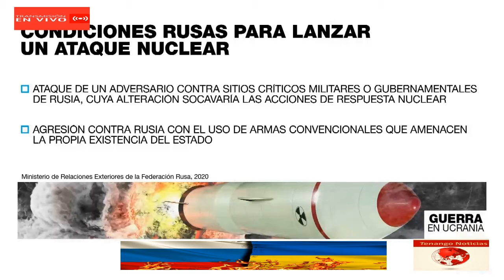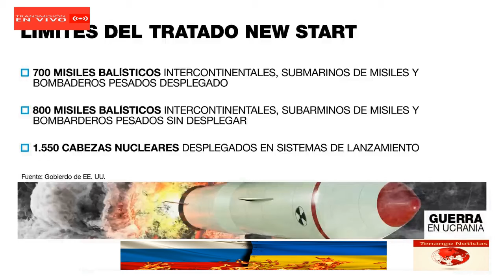Rusia bombardea planta nuclear Si EXPLOTA SERA 10 veces más grande que Chernóbil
RUSIA ROMPE EL ACUERDO DE CESE AL FUEGO Y ATACA MAYOR PLANTA NUCLEAR DE EUROPA, en el sur de Ucrania y existe un riesgo nuclear.
El primer Ministro de Ucrania advierte que si la planta llega a explotar será un evento 10 veces más grande que el accidente de Chernóbil.
Es la de Zaporizhzhia, no lejos de Jersón.
Segun Dmytro Orlov, alcalde de Energodar, localidad de la central, hay un gran incendio en la planta.
En estos momentos la central nuclear de Zaporizhia en Ucrania está siendo atacada por una columna de militares pertenecientes al Ejército Ruso. Las unidades de combate equipadas con obuses y vehículos blindados llegaron y a las puertas del enorme complejo nuclear hace unos minutos, bombardeando con fuego de artillería las edificaciones que son defendidas por elementos de las Fuerzas Armadas de Ucrania.
Las autoridades locales ha denunciado a través de distintos medios que las instalaciones se encuentra bajo fuego constante y que las impactos de artillería han causado distintas conflagraciones que están afectando la planta, advirtiendo que incluso han llegado a alcanzar la importante e imprescindible sala de control, desde donde se manejan los reactores.
La central nuclear de Zaporizhia en Ucrania es la mayor central nuclear de Europa y la tercera del mundo, detrás de la central nuclear de Kashiwazaki-Kariwa y la central nuclear Bruce. La central está situada en la Ucrania central, en Enerhodar, cerca de la ciudad de Zaporizhia, en las orillas del embalse de Kajovka en el río Dniéper.
Tiene seis reactores de agua presurizada VVER-1000 cada uno con un rango de potencia de 950 MWe con una salida de energía total de 5.700 MWe. Los primeros cinco fueron puestos en línea exitosamente entre 1985 y 1989, y el sexto fue añadido en 1995. La central genera alrededor de la mitad de la energía eléctrica nuclear del país y más de una quinta parte del total de energía generada en Ucrania.
Este mismo jueves, la Junta de Gobernadores del OIEA, el órgano ejecutivo de la agencia nuclear de la ONU, aprobó con el voto de 26 de 35 países que la integran, una resolución crítica con Rusia por su invasión de Ucrania y por los potenciales peligros para las instalaciones nucleares en ese país.